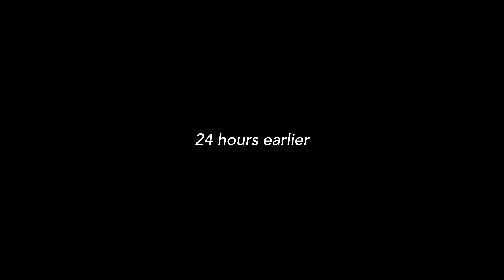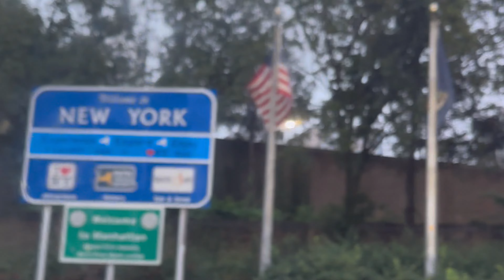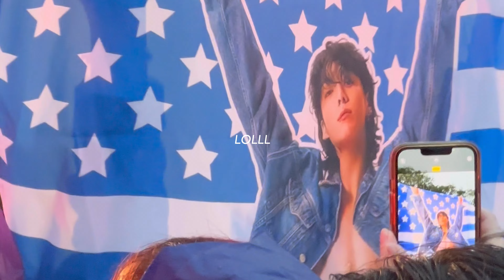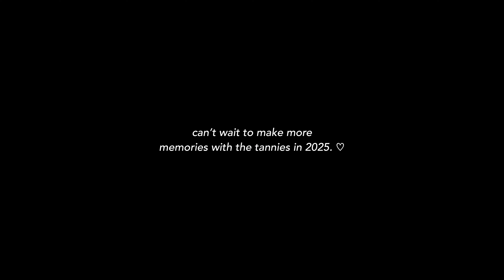JUNGKOOK GLOBAL CITIZEN ☆ new york take three, jungkook at @GLBLCTZN vlog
my school year is officially over! 🎉 which means i was able to find time to put this vlog together AT LAST! it’s been so long since this day already and so much has happened since then . . . 🥺. this video is honestly all over the place and not edited as well as i wanted it to be but i’m telling myself it’s fine 🤧

more vlogs will hopefully be coming soon! may or may not be traveling somewhere VERY exciting in two weeks and i can’t wait to share my travels on here.

until then,
manda ♡

name/age: amanda or manda, 23
zodiac sign: pisces
hogwarts house: slytherin
favorite bts song: best of me

jungkook, global citizen festival, bts, bts concert, bts army, kpop, new york, kim namjoon, kim seokjin, min yoongi, jung hoseok, park jimin, kim taehyung, jeon jungkook